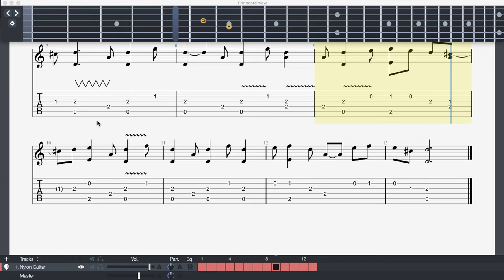[Guitar Tab Sheet] - The Hearse Song | Scary Stories To Tell In The Dark Music Box Song